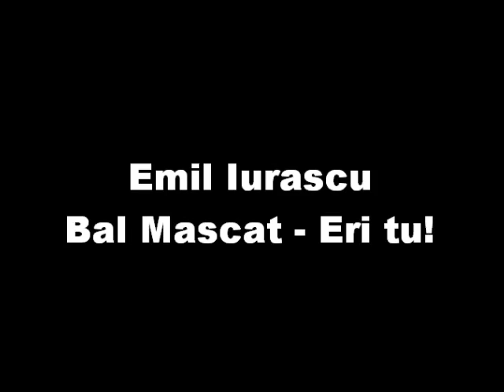Emil Iurascu - Bal Mascat - Eri tu!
source: vinyl record